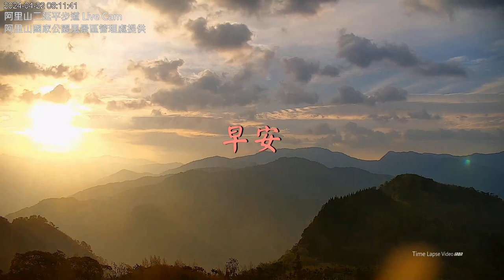【早安臺灣山海日出】2024/04/22 嘉義（阿里山）臺東（杉原灣）花蓮（石梯坪）Time Lapse Video。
影片來源：交通部觀光局阿里山風景區管理處、東部海岸國家風景區管理處、臺東縣政府交通及觀光發展處提供 Live Cam。
拍攝日期：2024/04/22。
拍攝地點：嘉義（阿里山）臺東（杉原灣）花蓮（石梯坪）。
音樂來源：Corel Video Studio音樂庫。
配        樂：American Sunrise。
編輯日期：2024/04/22（iron）。